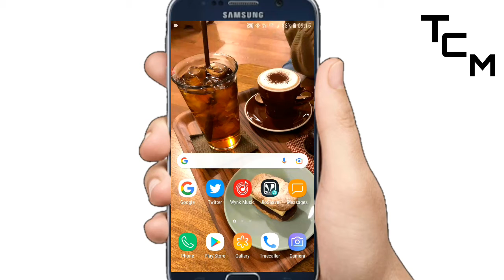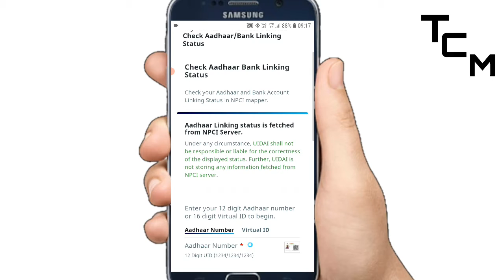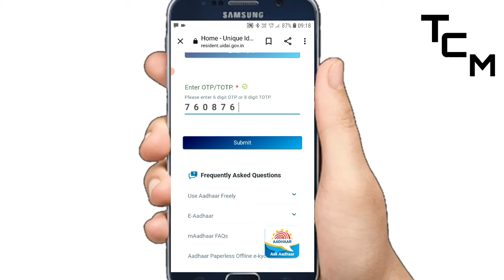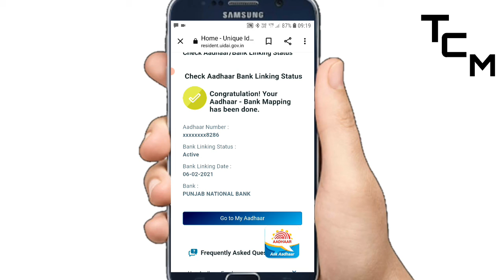आधार कार्ड नंबर से पता करें कि खाता चालू है कि बंद ? बैंक अकाउंट चालू है कि नही आधार नंबर से पता करे